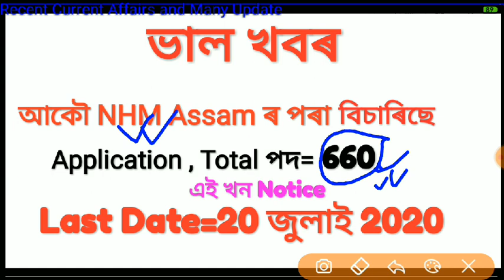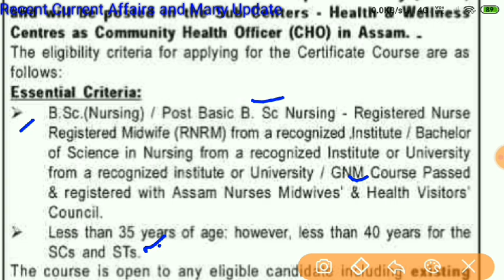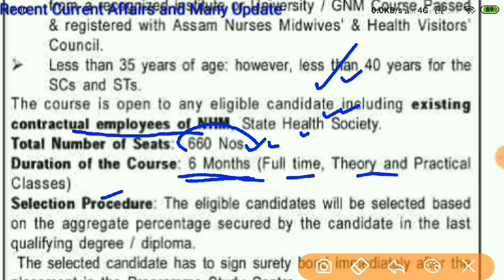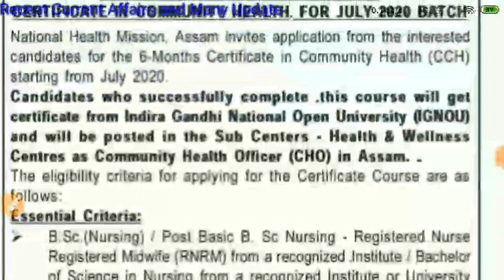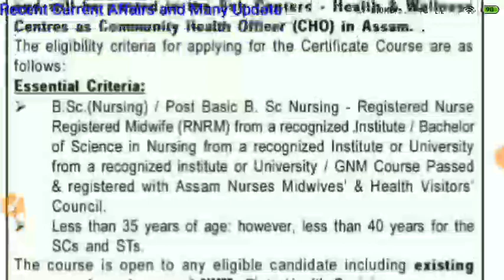NHM Assam Recruitment2020//Assam Health Dept recruitment//Certificate Community health/DME Assam Job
NHM Assam Recruitment 2020 Apply Online, Recruitment for Staff Nurse, cleaners, Doctor, National Health Mission Government Of Assam..

10000+ Objective MCQs with Explanatory Notes for General Studies UPSC/ State PCS/ SSC/ Banking/ Railways/

Other Classes...